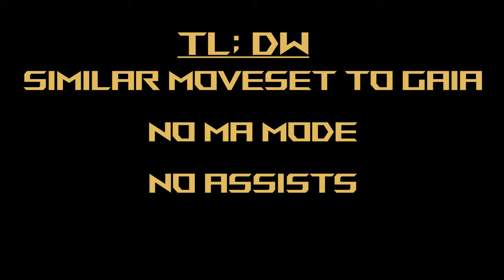Gaia Gundam (Waldfeld) - Gundam Extreme Versus Maxi Boost ON Combo Guide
Live Streams at 7pm Eastern Time on Saturdays!
Mobile Suit: Gaia Gundam (Waldfeld Version)
Cost: 2000

Welcome to another video in my Mobile Suit Gundam Extreme Versus Maxi Boost ON Combo Guide! Today we're looking at Waldfeld's Gaia Gundam! I figured since I recorded Gaia yesterday I might as well do this one too since it's extremely similar. As usual, just leave your requests in the comments section and I'll get to them as fast as I can!

Waldfeld's Gaia Gundam (orange color) is basically the same suit as the other Gaia Gundam in the game, but not as versatile. Missing are the MA transformation and the other Gaia's assisting suits, significantly reducing the available combos you have at your disposal. Some moves have been rearranged as well, resulting in minor modifications. It's hard to recommend this suit over the other Gaia suit unless you really dislike the MA mode or find yourself never really using it.